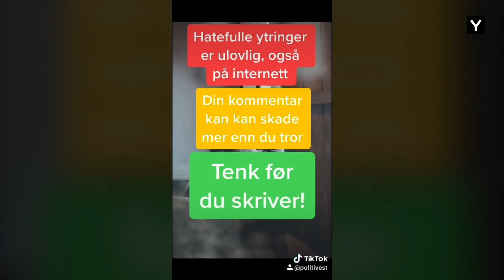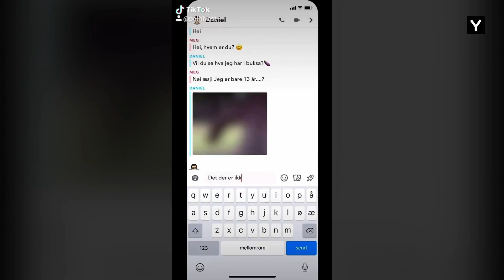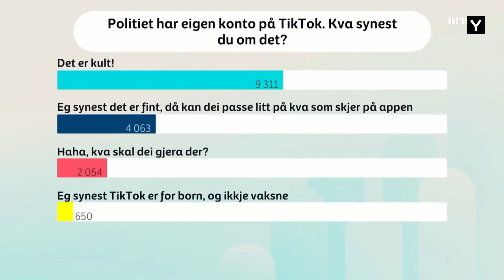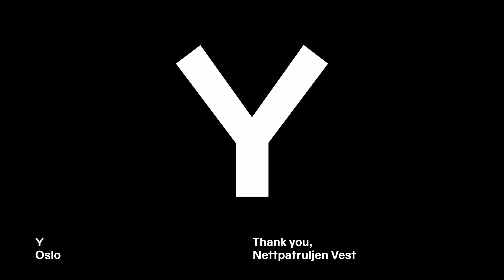Y OSLO 2020 - POLITIET PÅ TIKTOK - KLEINT ELLER NYTTIG? med Nettpatruljen Vest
I et litt annerledes foredrag gjennom Bergens gater vil Rune Fimreite og Frida Nordem Føleide fortelle oss hvordan de klarte å engasjere unge og møte de på deres premisser. Hvilke problemer ble løst og hva ble resultatet?